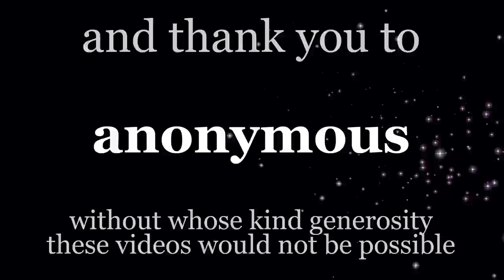Scientology: the opposite of Buddhism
author and investigator Jeffrey Augustine talks with Jon examining Scientology's fraudulent claim to be a form of Buddhism. Both Jeffrey and Jon have a background in Buddhism. They compare the basic doctrines of Buddhism and Scientology, and expose some of the glaring contradictions In Ron Hubbard's claims.

0:27 Jeff and Jon express their surprise that Hubbard has called Scientology “20th cent Buddhism”

1:15 Hubbard’s own words on Buddhism from the Phoenix lectures.

3:52 the story of Brown McGee

4:47 Jeff’s background in Buddhism

6:43 the fundamental dualism – spirit vs. matter

12:17 the ego – “I” – as illusion

13:36 non-attachment and equanimity

15:50 photonics and what are things really?

16:46 Scientology and its relationship to the physical universe

19:22 Scientology as the imposition of its will upon others

20:06 Buddhism vs Scientology – peaceful coexistence vs. domination

22:10 what is Type III handling?

27:07 Buddhism vs Scientology – compassion vs. command intention

28:28 self vs. non-self – Jeff’s thoughts on OTVIII

32:56 the questions Buddha would not answer
 Is the world eternal?
 is the world finite?

37:33 Hubbard’s concept of history and time

41:01 is the self identical with the body? the Buddhist perspective, the Scientology perspective and the Protestant Christian perspective compared

43:06 does the Buddha exist after death?

45:17 Scientology is about the self gaining POWER

45:56 David Mayo’s views on Scientology’s (lack of) efficacy and Hubbard’s (lack of) sanity

47:37 is there such a thing as permanent cult damage?

49:40 the trauma induced by Scientology abuses

51:34 the remarkable resilience of some individuals

52:49 the lack of compassion in Scientology

53:27 Buddha’s claims to be Buddha

58:09 Hubbard’s theft of the Crowleyan cross

59:22 Buddhism vs Scientology – nirvana vs no nirvana

1:01:20 Scientology as a self-made hell, where the only way to become truly self-determined is to leave.

1:02:36 Jon comments on Scientology’s lack of a cohesive cosmology stated in a single place

1:04:57 Buddhism vs. Scientology – shed self to enter Nirvana vs. self is always present

1:05:40 although the materials say “never evaluate for the PreClear” Scientology is nothing BUT evaluation

1:06:48 everything in Scientology is a contradiction

1:07:10 no unity with the infinite in Scientology

1:08:07 no scholarship discussing points of Scientology allowed – that would be “verbal technology”

1:10:56 the sense of liberation when leaving Scientology

1:13:38 Buddha is not to be deified or obeyed; one must be a Scientologist in “good standing” – the bondage of obedience to an organization

1:14:46 Why do people stay in Scn when they’re unhappy in it? Because they believe if they leave, they will lose their eternity – but, as Jeff asserts a corporation cannot own someone’s immortality

1:17:47 the fundamental conflict between a “loving” God and the idea of Hell

1:20:42 Scientology is Hubbard’s attempt to create the ability to leave the body, and Mary Sue Hubbard’s failed attempts to go “exterior”

1:23:38 in Buddhism, there is no goal of exteriorization

Check out Jon's Book, "Opening Our Minds: avoiding abusive relationships and authoritarian groups", now available in audio format!